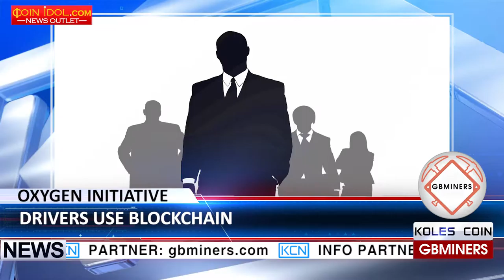KCN Oxygen Initiative creates electronic wallets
Blockchain for drivers. Oxygen Initiative, company that works in field of ecotechnologies, getting the U.S. ready to start implementation electronic wallets, which based on blockchain technology. Electric vehicle drivers would be able to undertake easy-to-use payment options such as highway tolls, peer-to-peer roaming and sharing of charging stations. Stephen Davis, founder and CEO of Oxygen Initiative, said: “This could bring the dream of less congestion and pollution, shorter commutes and lower operating costs”.